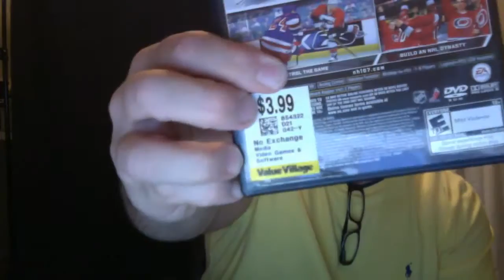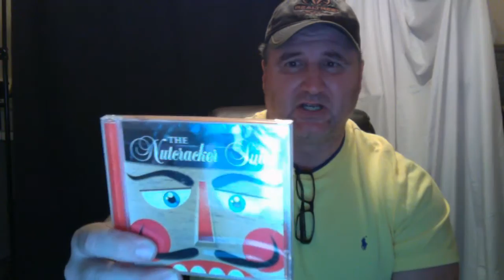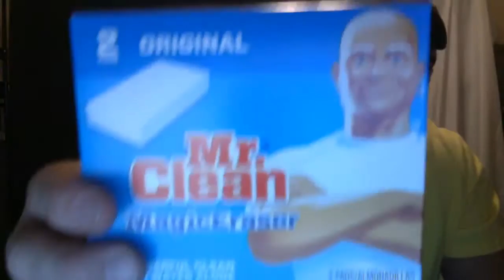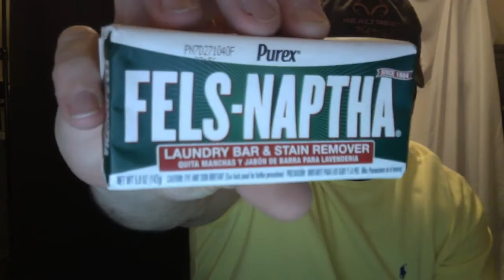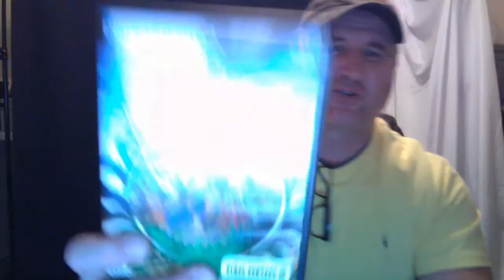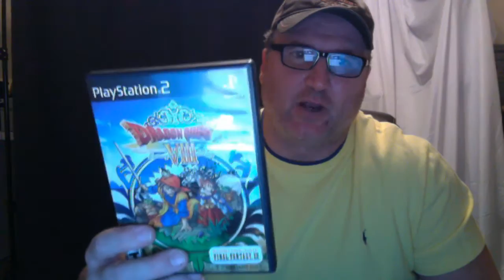James Callis Ebay, Amazon, Thrifting Question and Answer plus, Thrift Store Haul For Today.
Any questions you have, plus my haul of clothing for today.

My facebook page- please join for great, awesome content.